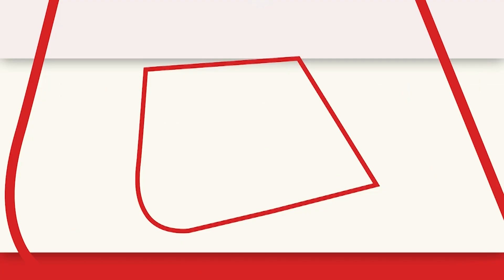Himachal चुनाव को लेकर Supriya Shrinate ने BJP पर किया हमला, 'BJP ने हिमाचल में 5 साल में कोई...'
पिछले चुनावी वायदे पूरे करना तो दूर हिमाचल को कर्ज में डुबोया भाजपा ने। हर निवासी पर डेढ़ लाख का कर्ज,BJP ने पिछले घोषणा पत्र को कॉपी पेस्ट किया.
Far from fulfilling the previous election promises, the BJP plunged Himachal into debt. One and a half lakh loan on every resident, BJP copy-pasted the previous manifesto.